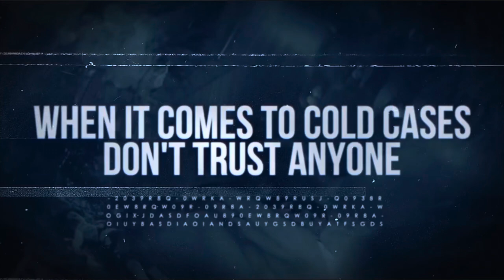Phyllis Carson | From The Case Files of Detective Mains | Major Development | Overlooked Clues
The 1970 unsolved homicide of Phyllis Carson has remained a perplexing mystery for fifty years. Who was responsible for taking the life of this young mother and leaving her body along a roadside in French Camp, CA? Who was the enigmatic man she was last seen with, and why did the police ultimately close the case without resolution? Detective Mains will reveal the reasons behind the case's closure and, for the first time in five decades, identify the mysterious man and the critical clues that led him to uncover the truth.